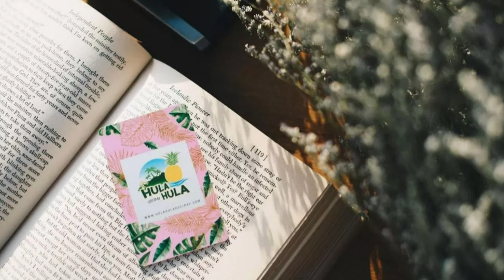The Pineapple Hotel, Krabi, Thailand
*Overview of The Pineapple Hotel, Krabi*

The Pineapple Hotel in Krabi, Thailand, is a delightful retreat offering a blend of comfort and convenience. Known for its friendly service and strategic location, it is a popular choice among tourists visiting Krabi.

Situated in the heart of Krabi, The Pineapple Hotel provides easy access to various attractions, including the famous Ao Nang Beach and the bustling Krabi Town. The hotel is approximately 20 minutes from Krabi International Airport, making it easily accessible for travelers.

*Accommodation and Amenities*

The hotel features a range of well-appointed rooms, each designed to provide maximum comfort. Amenities include free Wi-Fi, air conditioning, flat-screen TVs, and mini-fridges. The rooms are spacious and clean, with contemporary decor that ensures a pleasant stay.

*Dining Options*

Guests can enjoy a variety of dining options at The Pineapple Hotel. The on-site restaurant serves a mix of Thai and international cuisine, prepared with fresh local ingredients. There is also a bar where guests can relax with a drink after a day of exploring.

*Facilities and Services*

The Pineapple Hotel offers a range of facilities, including a swimming pool, fitness center, and spa services. Additionally, the hotel provides tour and travel assistance, laundry service, and a 24-hour front desk to cater to all guest needs.

*Nearby Attractions*

The hotel’s prime location allows guests to explore nearby attractions such as the Krabi Night Market, Tiger Cave Temple, and Railay Beach. The hotel also offers shuttle services and tour packages to enhance the travel experience.

*Guest Experience*

Reviews from previous guests highlight the hotel’s excellent service, cleanliness, and value for money. The staff are often praised for their helpfulness and friendliness, contributing to a welcoming atmosphere.